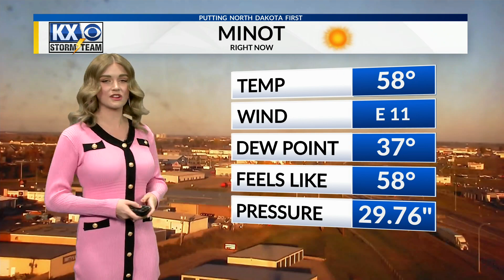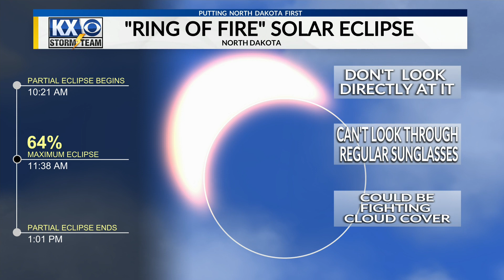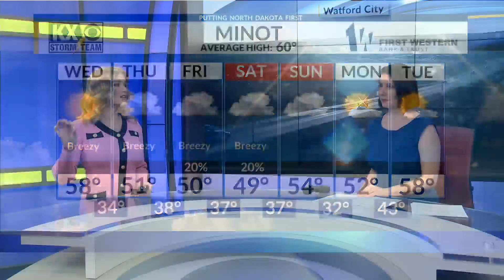Taylor's full forecast at 6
Taylor's full forecast at 6 PM